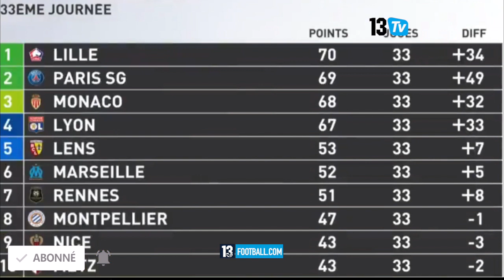Sprint Final en Liga et L1, Suspense entier en France et en Espagne poour le titre de champion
La fin de la saison s'annonce plus que haletante dans les championnats d'élite de France et d'Espagne !
Alors qu'en Italie, en Allemagne et en Angleterre la course au titre semble déjà jouée avec respectivement l'Inter Milan, le Bayern Munich et Manchester City qui filent tout droit vers le sacre, c'est loin d'être le cas dans les 2 autres plus grands championnats européens où plusieurs clubs peuvent encore décrocher le trust.